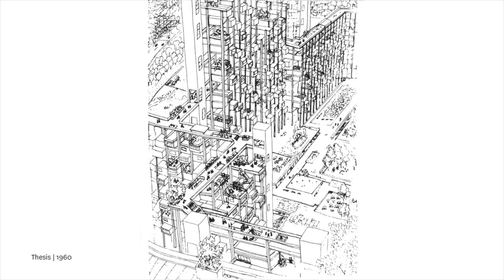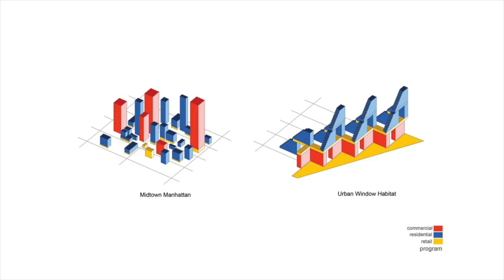IF WALLS COULD SPEAK: AN EVENING WITH MOSHE SAFDIE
Moshe Safdie has built some of the world’s most influential and memorable buildings and projects. In 2019, he was awarded the prestigious Wolf Prize for having “a career motivated by the social concerns of architecture and formal experimentation.”

The evening celebrates the launch of Safdie’s memoir If Walls Could Speak: My Life in Architecture. Following the conversation, there will be a question period with the audience and a book signing. Adele Weder, architectural writer and cultural journalist, joins Safdie in conversation.